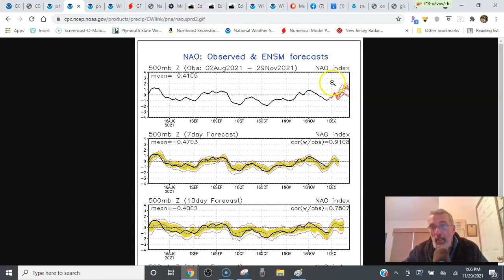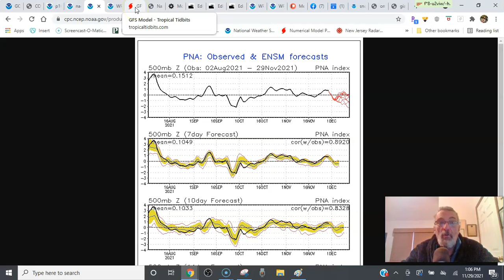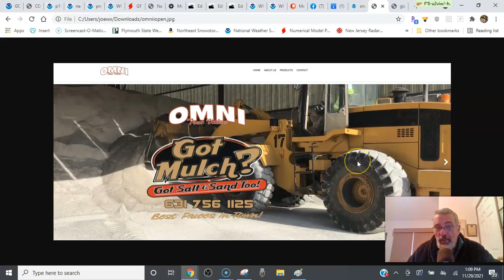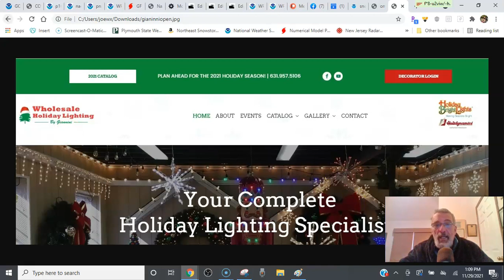Weather in 5 A Quiet Week of Weak Systems & A Fast Flow as November Ends & December Begins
Weather in 5 we have a rather fast moving weather pattern of weak systems across the Northern US. No major storms are on the horizon this week. We could see a warm up on Thursday otherwise much of this week will be near to below average. We take a look at the weekend and the long range.

Wholesale Holiday Lighting By Gianinni for all your decorating needs. The holidays are almost here so have your home decorated professionally or become a professional home decorator.